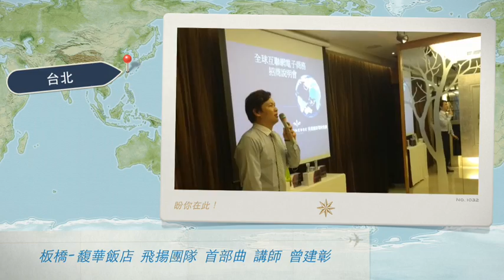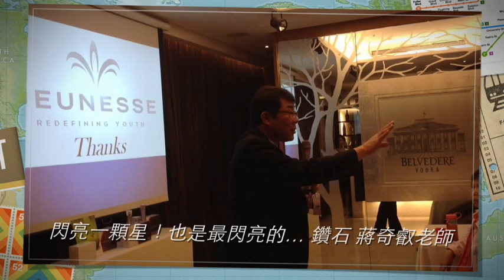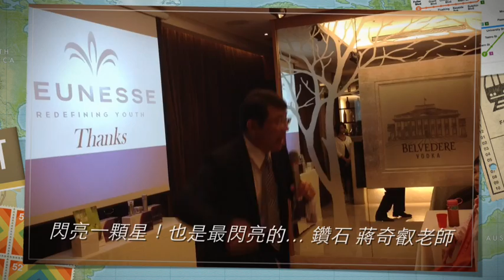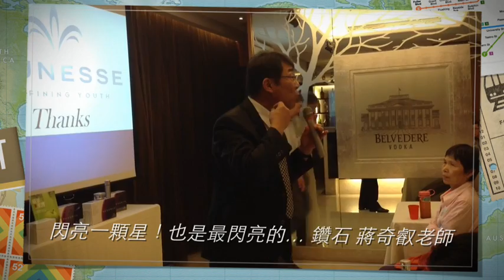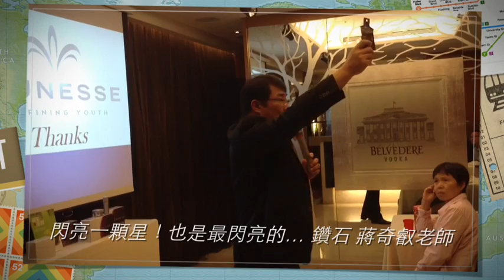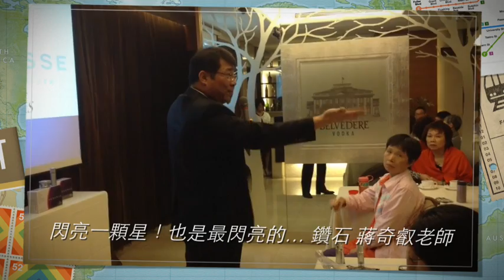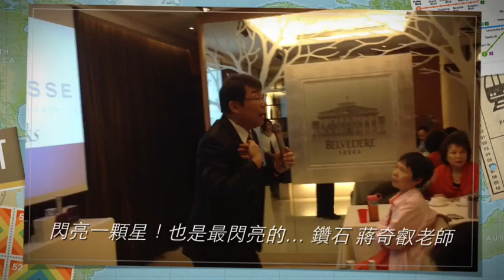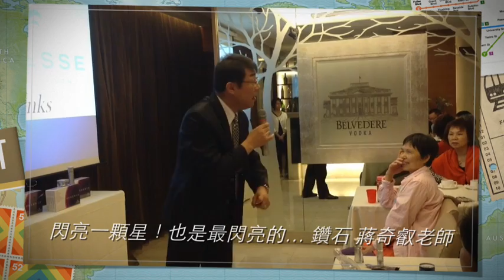美商婕斯 飛揚團隊 板橋首部曲 兩大天王同台熱情演出~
首發團! 成功! 在這裡想要先感謝兩位傳說中的天王!!
爆滿場天王 蔣老師(晶光閃閃) 與 人氣場天王 林老師 (冷面笑將) 的熱情演出!
還有一起參與的每一位夥伴! 非常精彩的一天... ^^
沒來的及參加的夥伴! 不擔心~ 之後還有很多機會共同築夢踏實! 加油!
有你們也才會有今天的作品! 在此我也要先謝謝 蔣老師 與 林老師
還有大家長 郭金珠 還有 心怡姐 (可以叫美女嗎? XD) 雖然這次她們都沒有入鏡...呵
還有每一位夥伴的支持 謝謝大家
有各位夥伴的支持與鼓勵就會有下一次的更新喔! 給個讚吧 ^^

哈囉！大家好！！！
竭誠歡迎對「電子商務」與「網路創業」
有興趣的朋友一起加入我們，
成為事業上的合作夥伴！
未來我將會是您網路資源最給力的後盾！！！

歡迎您成為我們成功致富的合作夥伴喔！

微婕斯公眾號 ：jg17888

若您有任何不清楚的地方
或想更加瞭解婕斯，
歡迎您與我聯絡，謝謝！